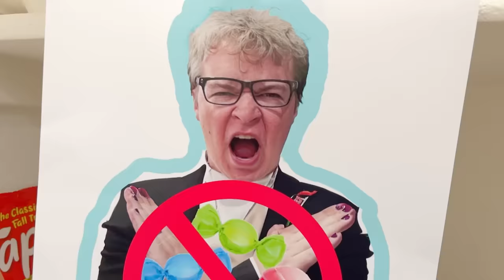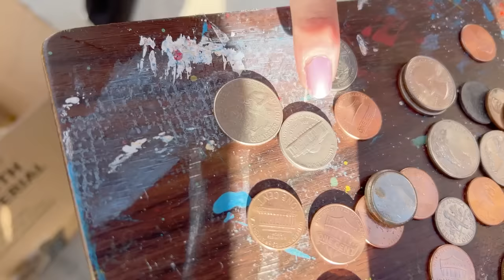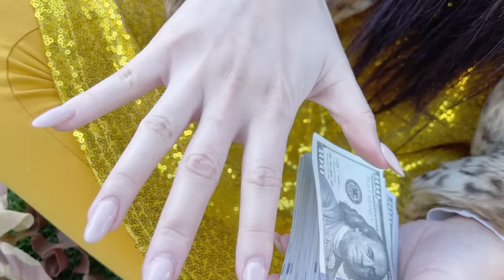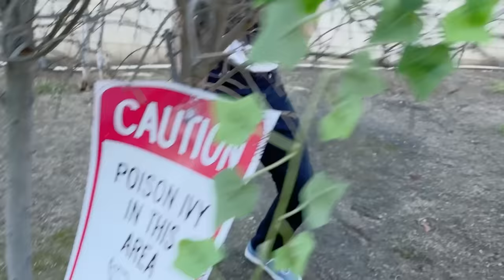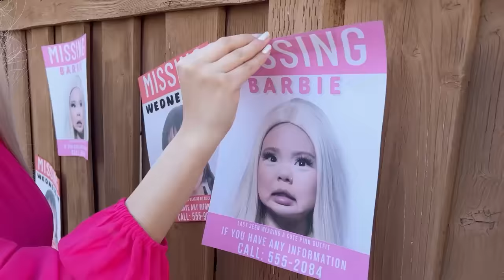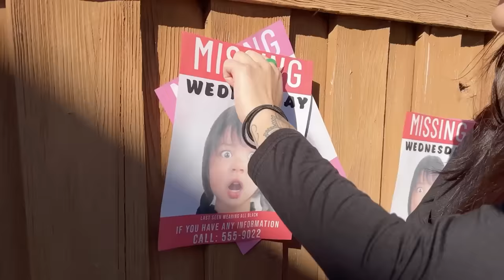Rich Vs Broke Babysitter | Genius Babysitting Hacks & Cool Nanny Situations by Crafty Hacks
Lily & June face off in this hilarious rich vs broke babysitters situational video! Zoey is a kid that requires a nanny when her dad leaves so Lily & June must do their best to babysit her but things don't go as planned. Who is a better sitter? The rich or broke girl? Watch and share.

Lily, Max, Zoey, Ben, June, Alex, Becka, Stacy, Kevin & Amy!